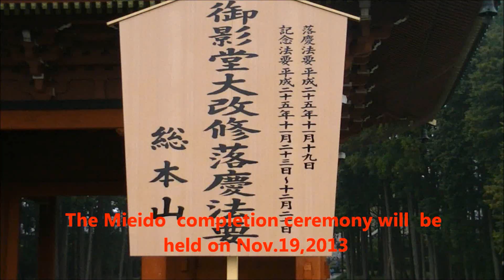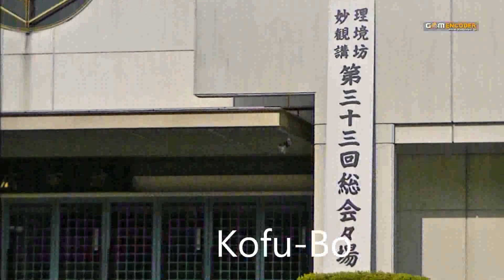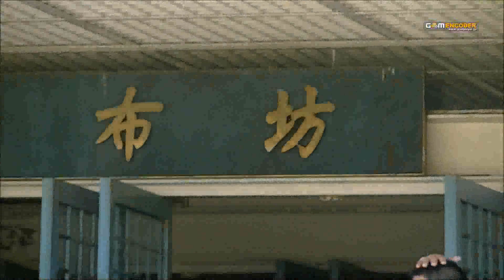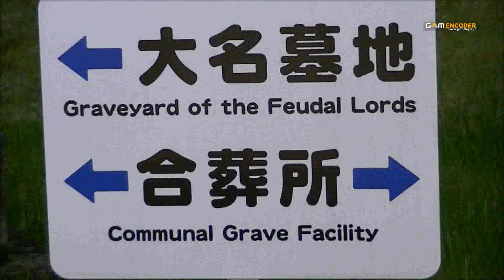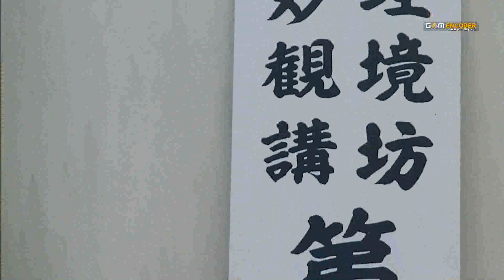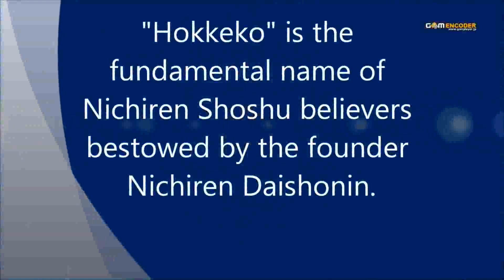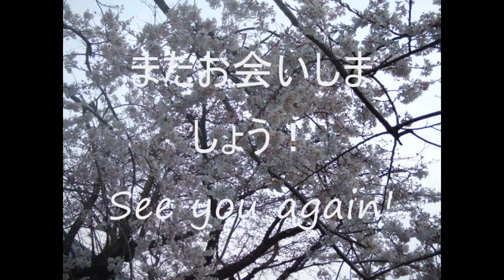Nichiren Shoshu Head Temple Taisekiji